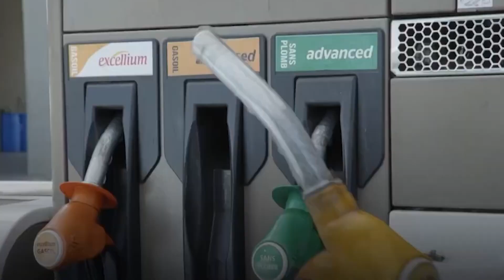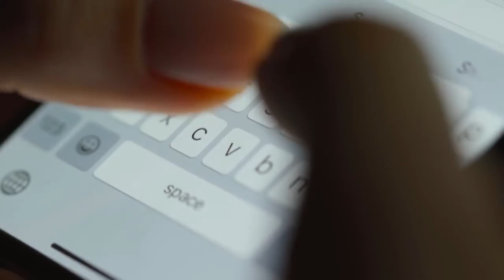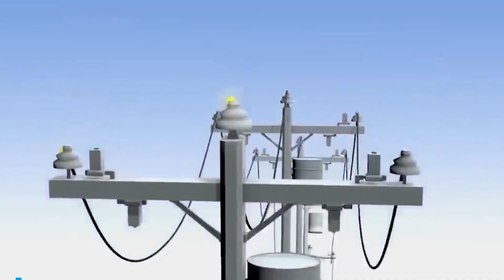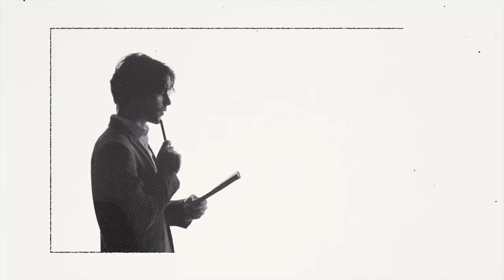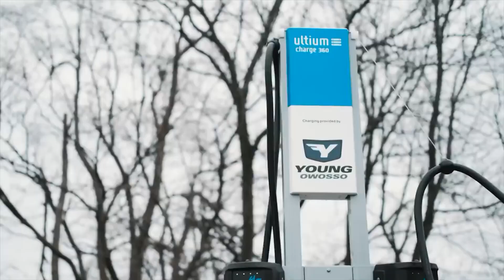Ingeniería al día: Segunda Temporada capítulo 2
La facultad de Ingeniería de la Pontificia Universidad Católica de Valparaíso nos presenta este espacio para dar a conocer avances, planes y desarrollos de nuevas ideas.
En este capítulo, Mónica Castañeda, Académica de la Escuela de Ingeniería Industrial PUCV nos habla acerca del futuro de la electromovilidad y el uso de la energía solar.